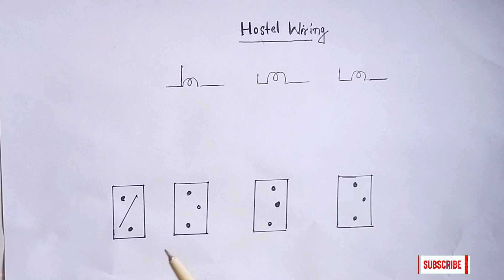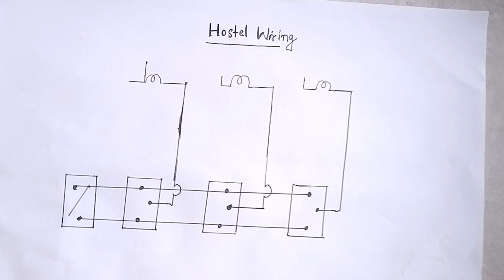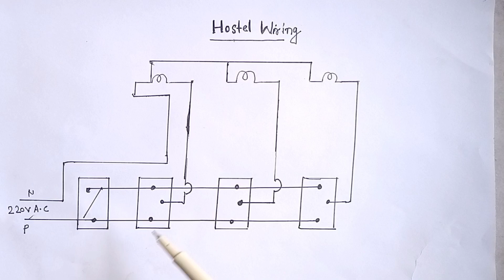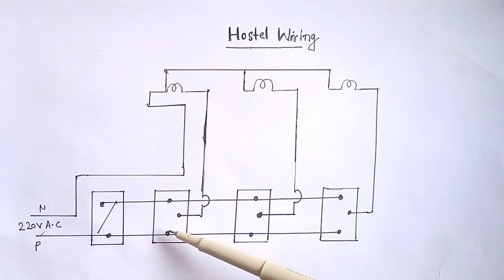hostel wiring connection diagram, ITI Electrician practical hostel wiring in Hindi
Description

hostel wiring connection diagram

hostel wiring circuit is especially designed and used for study hours by headmasters and wardens to convey the students to do their study instead of early sleeping. In hostel wiring circuit there is a SPST (single pole single throw or one way or single way switch installed as a master switch in the warden room. two way switch Two way switch is an electric switch the medium of this switch can be controlled from one place to another by electric lamp fan or anything electrical device.2 way switch is 3 wire system new harmoised cable colours. two way switch means having two or more switches in control lamp fac etc different location.In a two-way switch there are two one way switches combined in one One of the terminals can be connected to either of the two but not both at the same time. The advantage of a two-way switch is the a bility to control a single device from two separate locations.